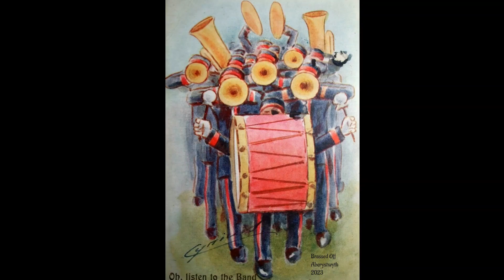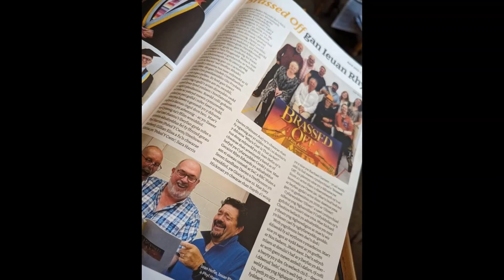Brassed Off - Memories Summer/Haf 2023 Aberystwyth Arts Centre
Film adapted to a stage play with music  with Seren Sandham Davies, Geraint Rhys Edwards, Gillian Elisa, Sara Harris Davies, Joey Hickman, Rachael Garnett, Ioan Hefin, Phyl Harries,Ieuan Rhys & Owen Jac Roberts

Directed by Riachard Cheshire for Aberystwyth Arts Centre